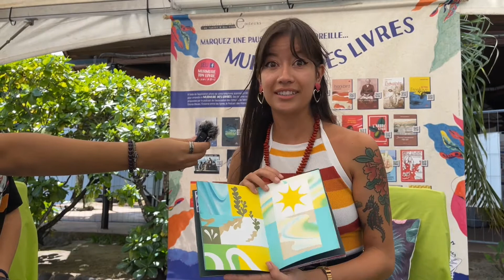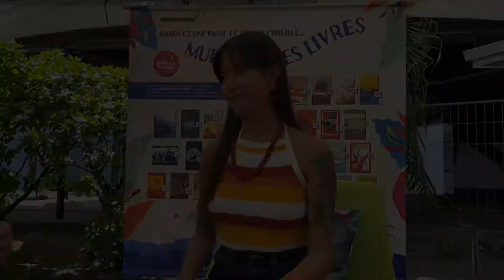ITW avec Margaux BIGOU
[INVITÉ DU SALON]

➡️Margaux BIGOU artiste, nous explique ce qu'est le Fanzine ✨
➡️ ATELIER FANZINE AVEC MARGAUX BIGOU ✨
Dimanche 21 Novembre de 10h à 12h à la Salle Mato.